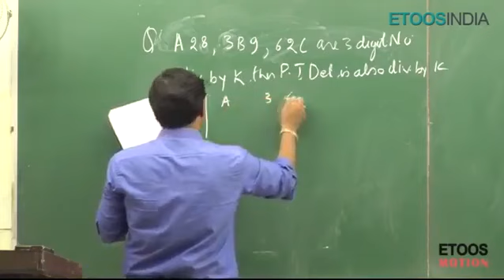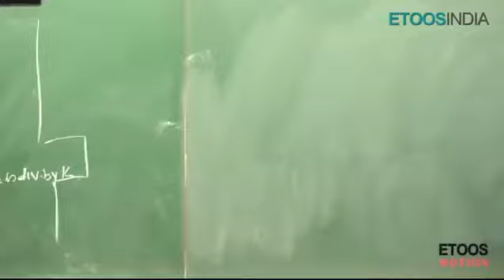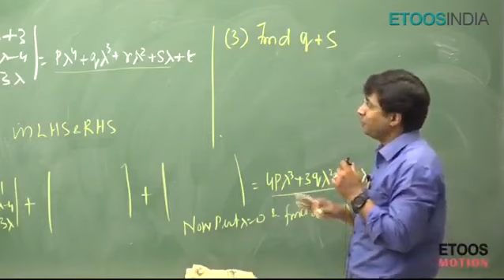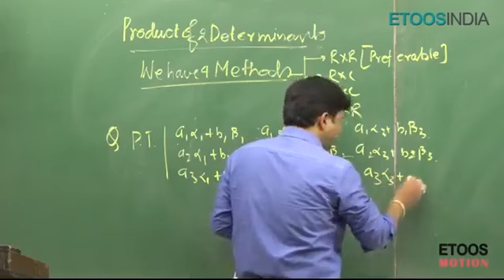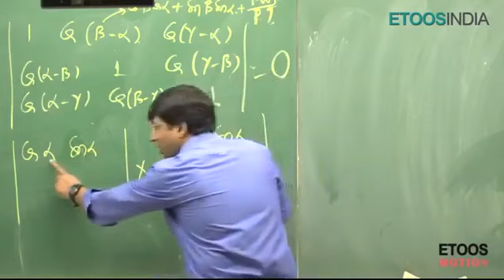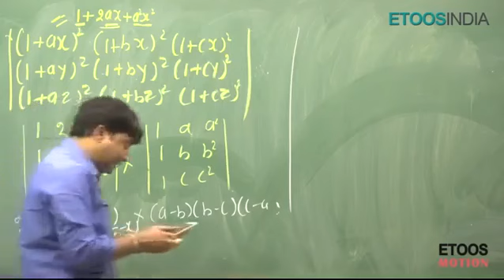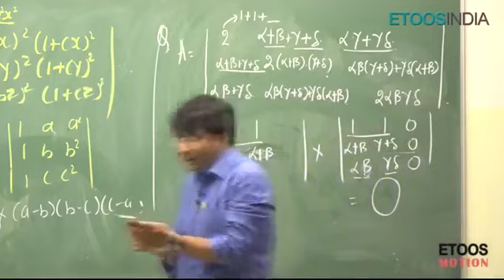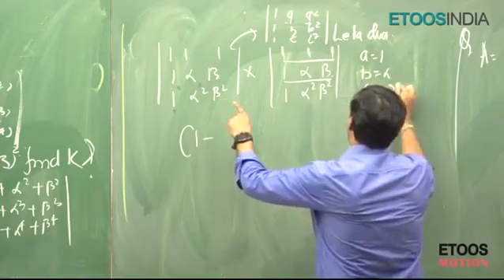Determinant by gb sir | lecture 4